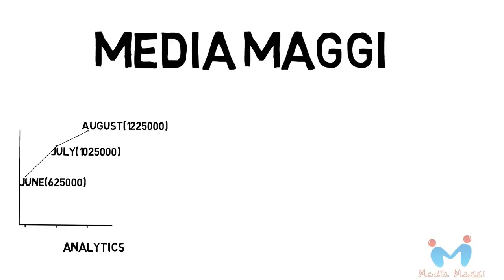✅ Get Public Attention For Your Business With Vehicle Ads || Explainer Video Maker || 2D Animation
Start Vehicle Advertising And Get More Public Attention For Your Business || Explainer Video Maker || 2D Animation